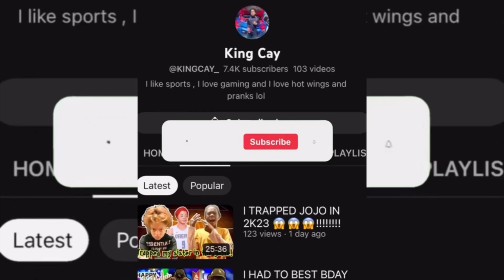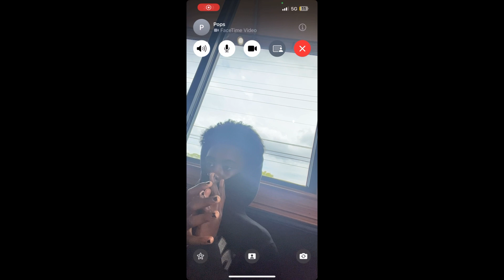IM EMO NOW🤘🏾🤘🏾😱😱(FAMILY WENT CRAZY😡😡)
I went Emo 🖤 My family was so mad at me they was cursing and yelling and it was crazy make sure u watch till the end cuz it’s a good video 🤣🤣🤣😱😱

Y’all tell me what y’all think in the comments did I have them fooled?!